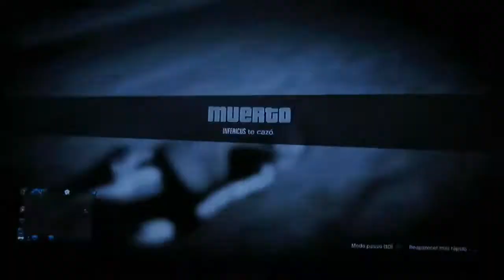GTA V Modo Libre - Oxidada en VS Con Amigo INFERICUS Playa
hay disculpen  la demora, la Calidad y sobre todo la edicion del video ,este sera el ultimo video  con estas ediciones mas adelante cambiare el formato de video mas dinamico  , tengo dos cuentas para jugar gta  una para el roleplay si gustan jugar conmigo. les dejare mi canal de discord  abajo,

id Gta ps3 Para jugar Roll Jill_Fearless
id Gta ps3 cuenta principal solo para gta  PHOENIX_MANDO95